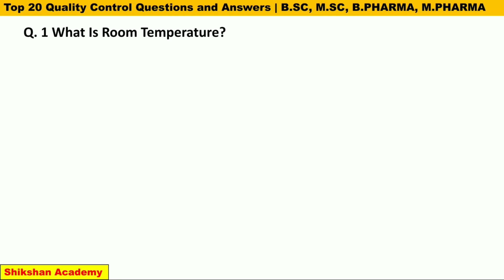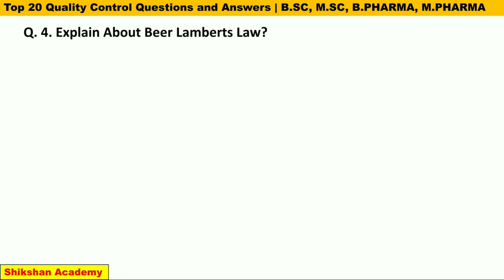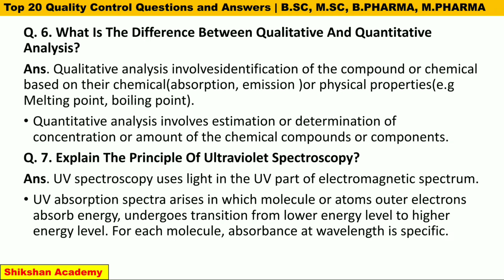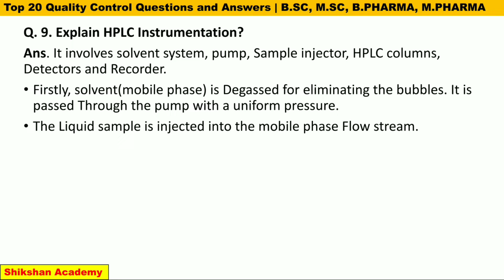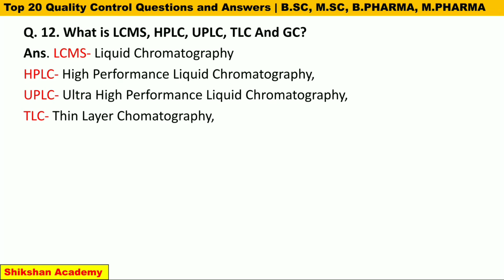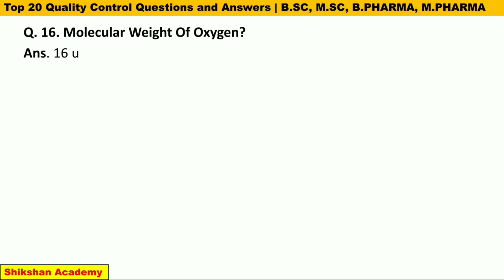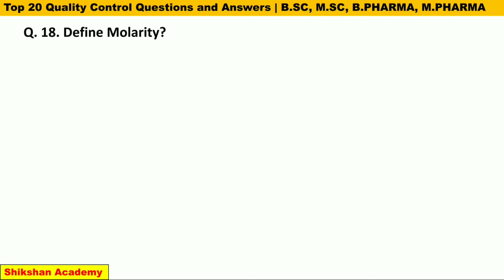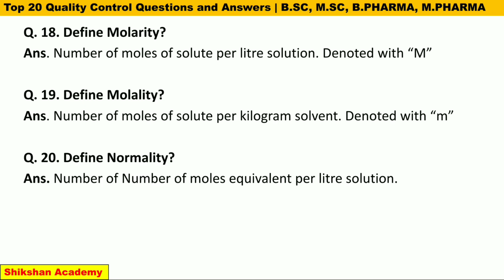TOP 20 QC ( QUALITY CONTROL) INTERVIEW QUESTIONS AND ANSWERS | PHARMA COMPANIES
TOP 20 QUALITY CONTROL (QC) INTERVIEW QUESTIONS AND ANSWERS | PHARMA COMPANIES | ‎@ShikshanAcademy